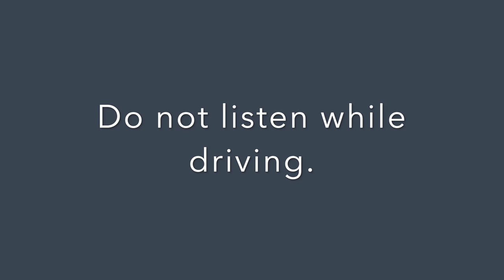Build Inspiration and Develop Your Dream Live with this Deep Sleep Meditation | Mindful Movement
Free yourself from limitations that may be holding you back from living your passions.  Build inspiration and connection with your deepest desires while you sleep.  Cultivate your inner fire, build will and determination while you learn from the wisdom of the element of fire.

“Become the person you were meant to be, light your inner fire and follow your heart’s desire.”  Leon Brown

Be sure to check out this Mindful Tip for some helpful advice when you have difficulty sleeping

Do not listen while driving.
Meditation was written and read by Sara Raymond

RESOURCES:
Free Programs
FREE New Beginnings Personal Retreat: A body, mind, spirit approach to creating and actually achieving your goals.
21 day Movement and Meditation Commitment Program.  Start NOW!
Workshops & Courses
1:1 Sessions
PERSONALIZED HYPNOTHERAPY with Sara: